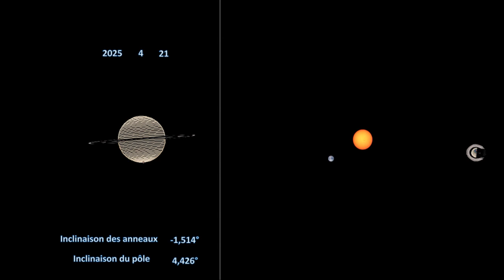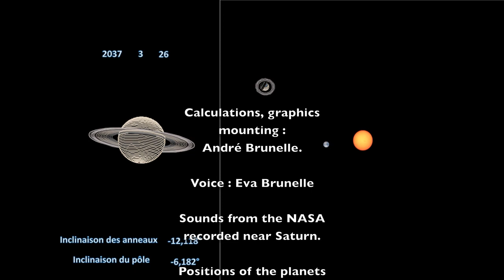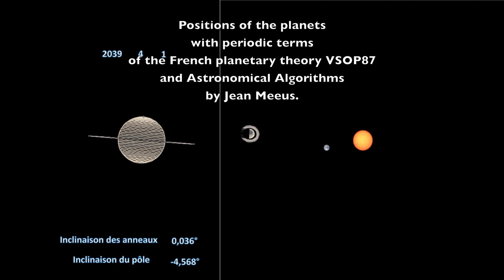Saturn all around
Animation of Saturn on it's trip around the Sun